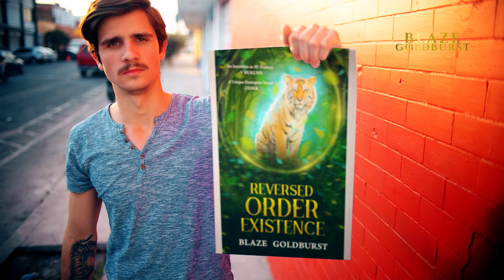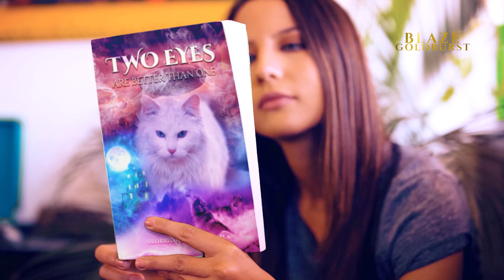How Reverend Crown will bring a change in the Book Industry? | Traditional Publishing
All authors with great potential deserve all the success. Your prosperity is our priority.
For traditional publishing submissions, visit reverendcrown.com

✅📘 (TOP BOOKS THAT MUST NEVER TO BE MISSED!) ✅📘

✅Chronicles From Around The World
✅These Walls will Fall
✅The Storm
✅Experiment X
✅Everyone Loves A SUNNY PUG
✅The Biker and The Dancer
✅Transitions - Maximizing life’s processes of growth and development
✅Steven and Dog
✅The Indelibles
✅Quick Money
✅Deeply Concerned
✅Big Money
✅The Power of Dreaming
✅The Dark Spectrum
✅The Gift
✅Crime Within
✅Das Konto
✅Train Wreck 21
✅The Weeping Love
✅Trial of Love
✅Experiment X: Alternate
✅Africa at a Glance: Africa in the Bible

SECRET ESSENTIALS FOR EVERY AUTHOR TO FIND SUCCESS IN THEIR WRITING CAREER:

👨‍💻✅(Hostinger): Cheapest Web Hosting, Best Managed Hosting for WordPress, Website for the Author, Publisher & Business
🚀 ✅(Publisher Rocket): Promote & Rank Amazon KDP Books, Best Keyword Research Tool for the Author